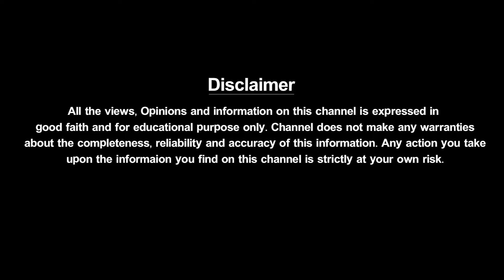PM Narendra Modi Strong Warning To China & Jingping | PM Modi Ladakh Visit Highlights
PM Modi Ladakh Visit Highlights: PM Narendra Modi Strong Warning To China & Jingping.